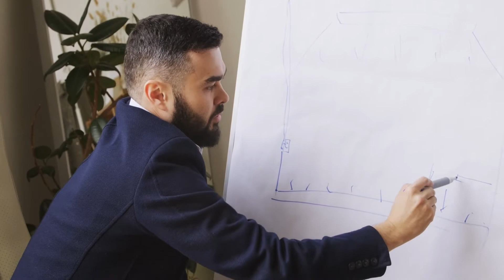👉¿Qué es el KNOW WHY? y su diferencia con el KNOW HOW ✅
Existe poca información que explique el concepto claro y con ejemplos de KNOW WHY, en este video se los explico de manera rápida y sencilla.